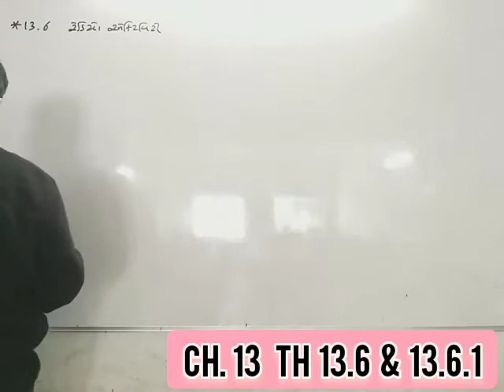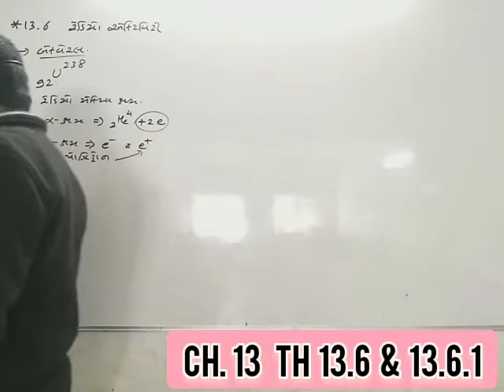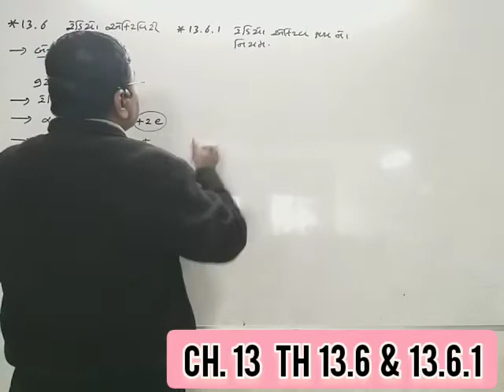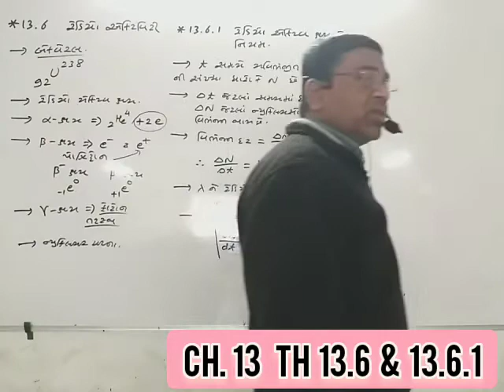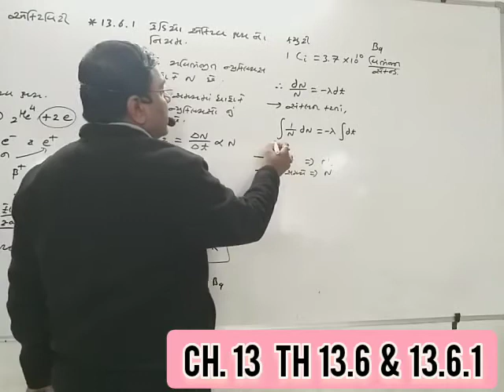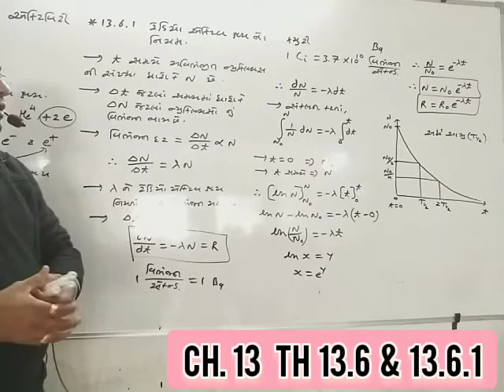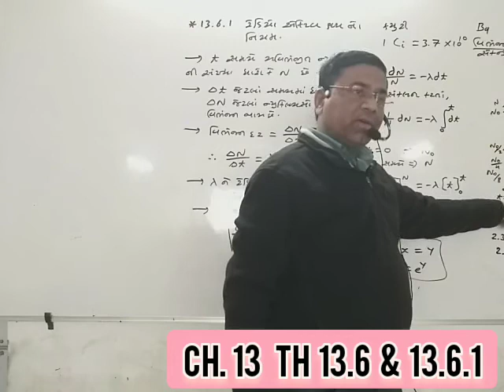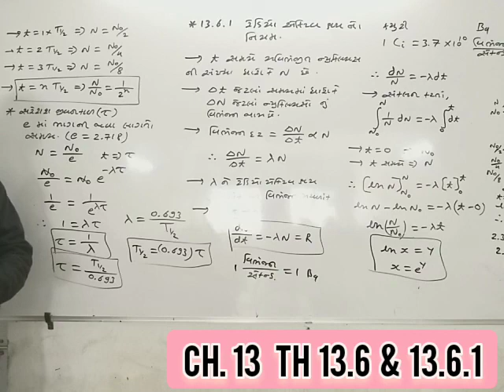12 PHYSICS CHAP.13 Theory 13.6 Radio Activity &13.6.1 Law of Radioactive Decay BY SANDIP R JADAV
11th and 12th SCIENCE PHYSICS(NCERT) BY SANDIP R JADAV in ONLY PHYSICS